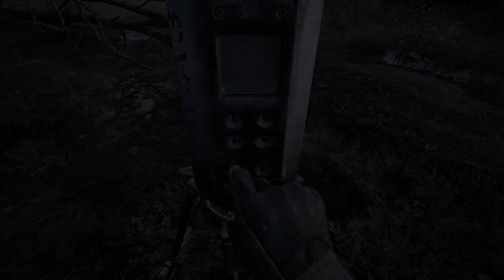S.T.A.L.K.E.R. 2: Heart of Chornobyl | Come To Me Trailer [GOG]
Chornobyl Exclusion Zone has changed dramatically after the second massive explosion in year 2006. Violent mutants, deadly anomalies, warring factions have made the Zone a very tough place to survive. Nevertheless, artifacts of unbelievable value attracted many people called S.T.A.L.K.E.R.s, who entered the Zone for their own risk striving to make a fortune out of it or even to find the Truth concealed in the Heart of Chornobyl.